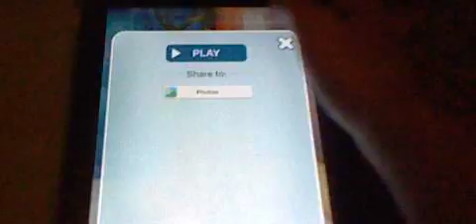Talking ginger loves halloween he don't want halloween to be over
he going to be sad that halloween is almost over